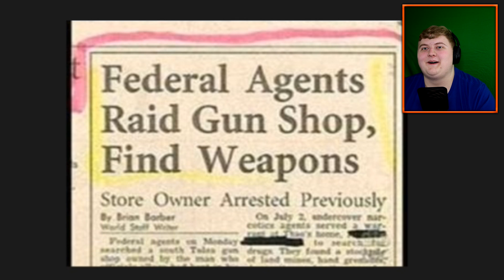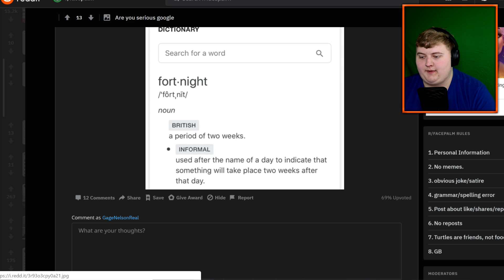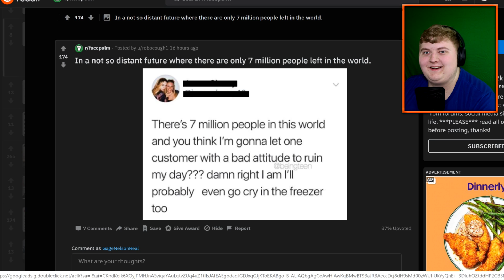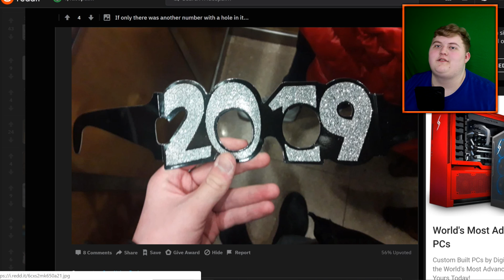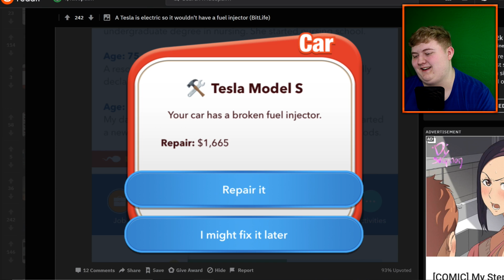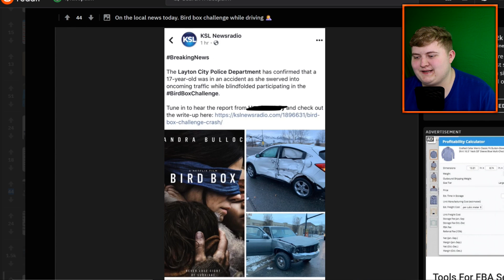ARE THESE PEOPLE SERIOUS?!?! - Funniest Subreddit's Ever!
Welcome to my very first subreddit video! I had a ton of fun making it and hope you did enjoy the video! "ARE THESE PEOPLE SERIOUS?!?! - Funniest Subreddit's Ever!"